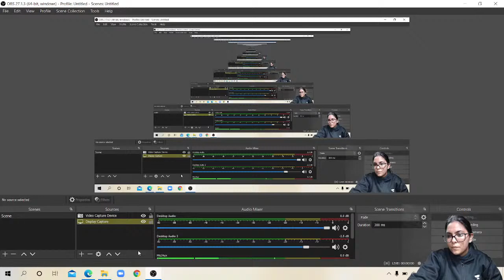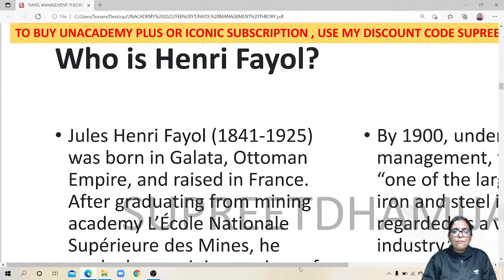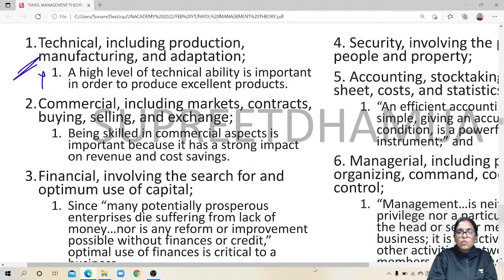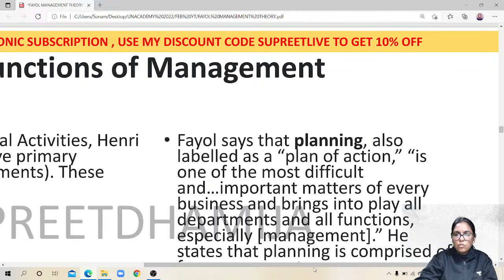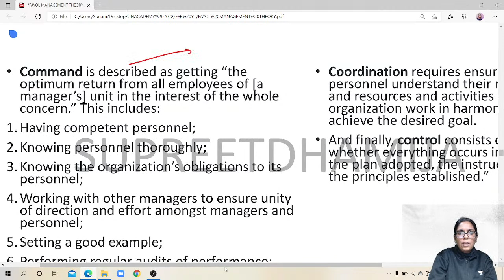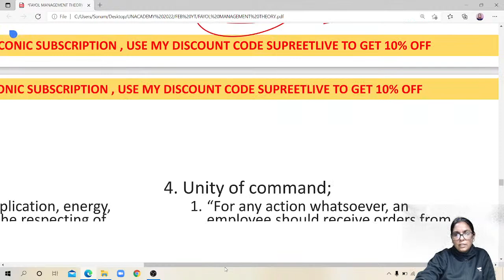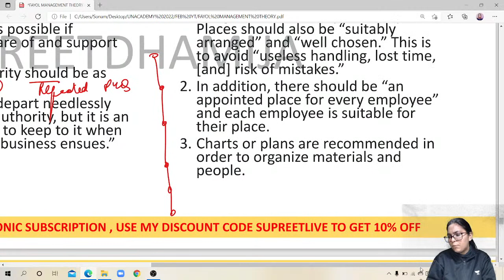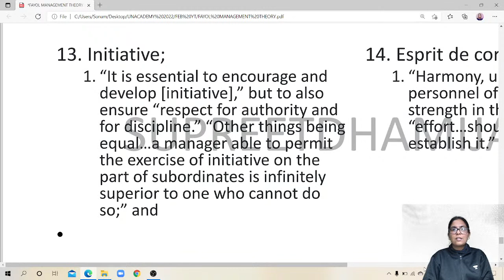Classical management theory by Henry Fayol | Supreet Dhamija | NTA UGC NET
In this class Supreet will discuss Classical management theory by Henry Fayol.

You can enroll to Unacademy Subscription and get the following benefits:

1. Learn from your favorite teacher
2. Dedicated DOUBT sessions
3. One Subscription, Unlimited Access to Live Online Classes and Videos
4. Real-time interaction with best-in-class teachers
5. You can ask doubts in live online classes
6. Limited students in each Class
7. Download the videos & watch them offline
About the educator: Supreet Dhamija , Assistant Professor in Kumaoun University and Unacademy Plus Educator of Political science from August 2019.